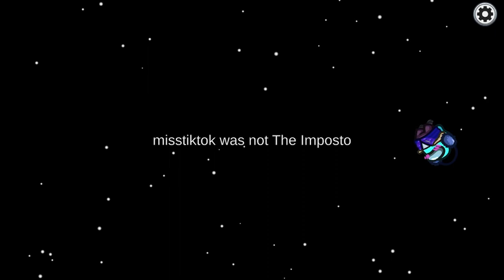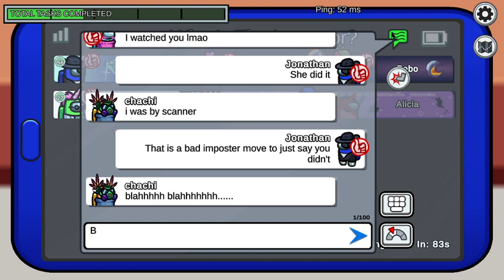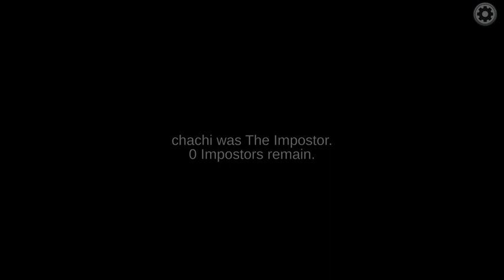If all dead crewmates were guardian angels | Among Us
What would happen if all crewmates that die turns into guardian angels. Not much will happen. Wait until the end for a perfect imposter run.